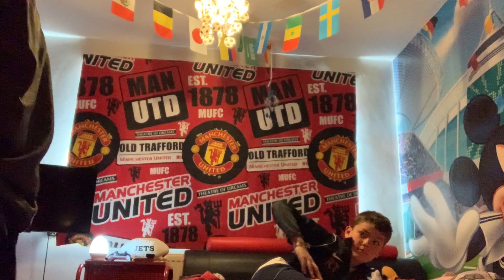Wrestling video we have some sad news to tell you 😭😭